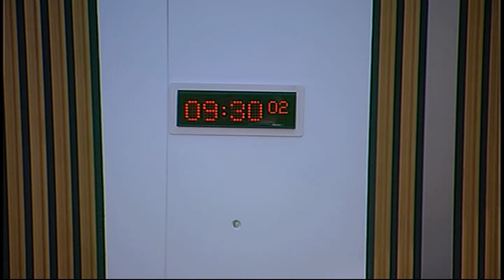Finance Committee - Scottish Parliament: 12th November 2014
- Scottish Parliament Finance Committee. Agenda

1. Draft Budget Scrutiny 2015-16: The Committee will take evidence on the Scottish Government’s Draft Budget 2015-16 from—

Philip Hogg, Chief Executive, Homes for Scotland;

David Stewart, Policy Manager, Scottish Federation of Housing Associations;

John Hamilton, Chairman, Scottish Property Federation;

Ian Honeyman, Commercial Director, Scottish Building Federation.

2. Further Fiscal Devolution: The Committee will take evidence from—

Professor Jim Gallagher, Member of Nuffield College Oxford, and Visiting Professor Glasgow University.